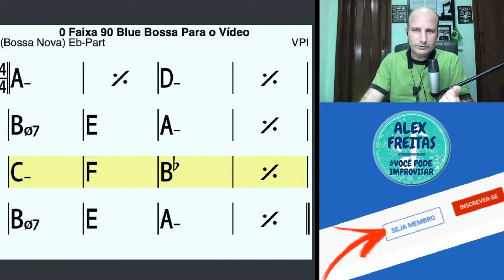🔰 IMPROVISADOR INICIANTE DEVE COMEÇAR POR QUAL MODO GREGO? | ALEX FREITAS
Recebo muito essa pergunto durante as nossas Lives de quarta-feira.
Eu não sei  se você concorda comigo, mas gostaria de saber a sua opinião.

E se você quer conhecer mais sobre escalas, acordes e como transformar estas informações em música, tenho um CONVITE ESPECIAL pra você.

Venha participar de um Evento que estou preparando com muito carinho.
O evento "Improviso Mão na Massa" é uma série de 4 Super Aulas Gratuitas e online voltadas para:

- aqueles que não sabem nem por onde começar um solo,
- os que se sentem travados mesmo sabendo escalas e arpejos,
- os que querem aprender ler e criar melodias sobre as cifras

Serão aulas com exercícios práticos onde os participantes receberão a minha orientação no Grupo Secreto do Facebook.

O evento acontecerá entre os dias 16 a 19/08/2021 sempre às 19hrs.
Para receber os PDFs, áudios de acompanhamentos, acesso às aulas e participar do grupo secreto no Facebook basta se inscrever gratuitamente pelo

VOCÊ É MEU CONVIDADO DE HONRA!
Bora colocar a mão na massa?